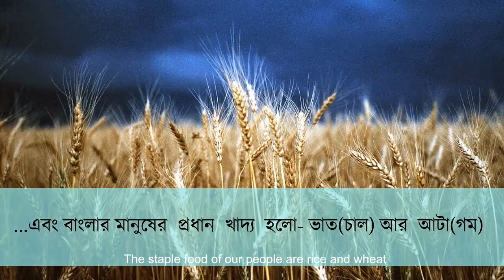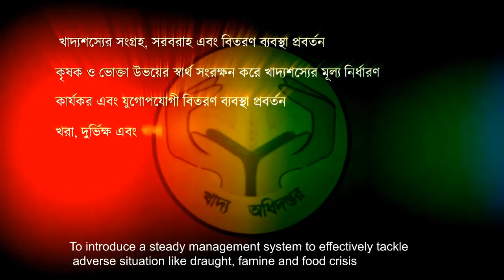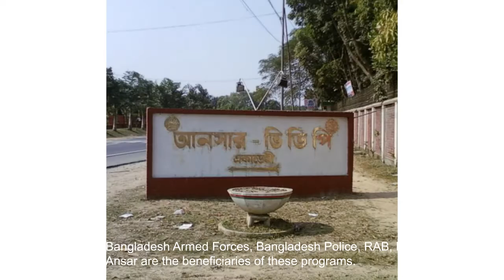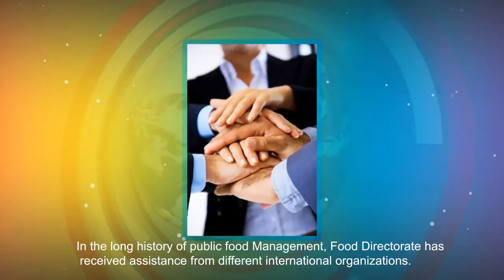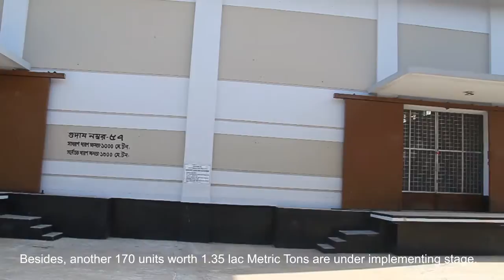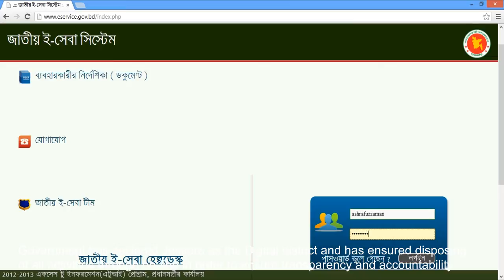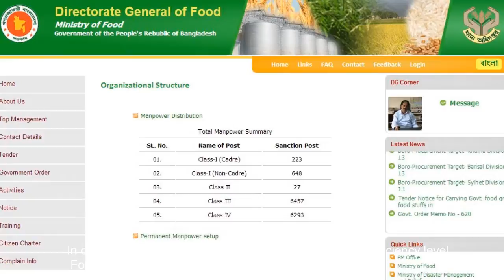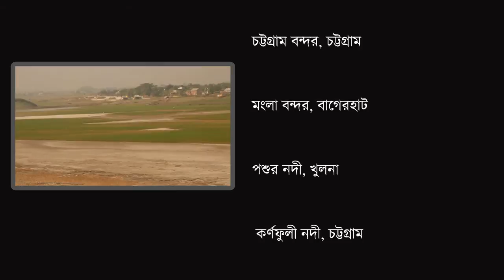DG food Documentary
Produced by Mr. Ahmed Hossain Khan, Directed by Salahuddin Ahammad & Amit Hassan, Script writing & Planning by Dharitri Sarker Sabuj & Salahuddin Ahammad, Sub Title by Mr. Ilahi Dad Khan, Voice by Hassan Jahangir, Theme song by Old School Shop, Presented by Directorate General of Food & Dream art Studio and overall support by DG food officials. Special thanks to Honorable Food Minister and Food Secretary